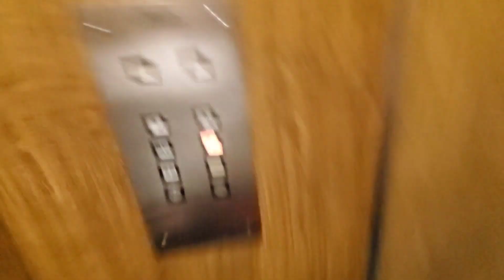Les oiseaux aiment le Messie, qui rentre à la maison rejoindre la féline chasseuse...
Nous devrions tous prendre le temps d'écouter et d'observer les oiseaux, comme la nature en général... pour se rallier à l'esprit saint, se retrouvant partout autour de soi, à travers les éléments naturels ; ce qui nous entourent mérite notre attention, avec respect, délicatesse et soin!

Les vériables miracles se dévoiles dans la plus grande simplicité, et ceux-ci sont accessibles aux yeux qui leurs donnent vie...

JC